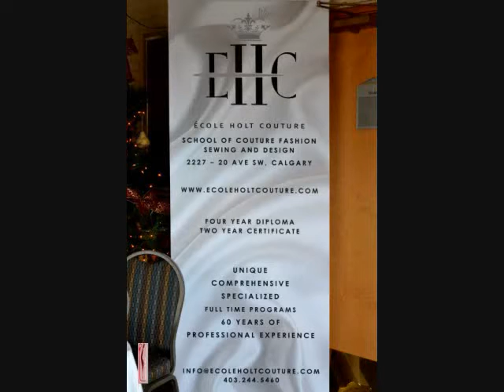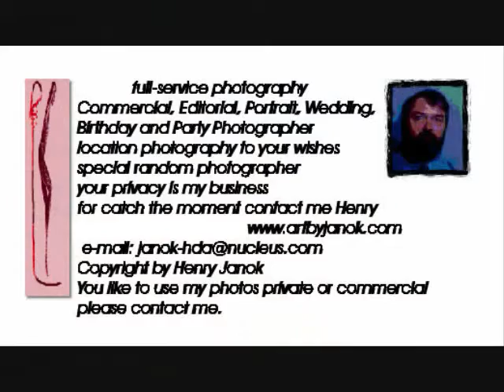E H C 2012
60 years of exellence